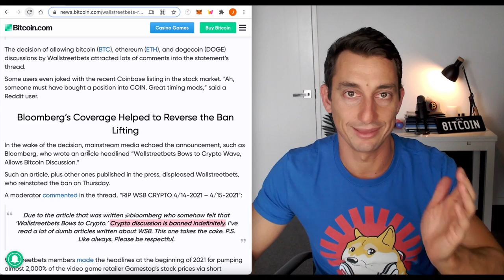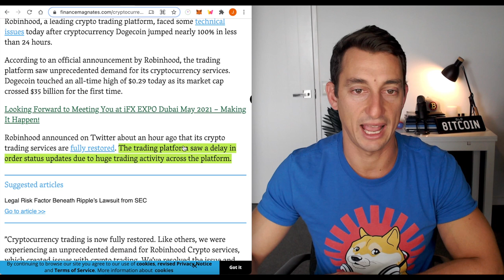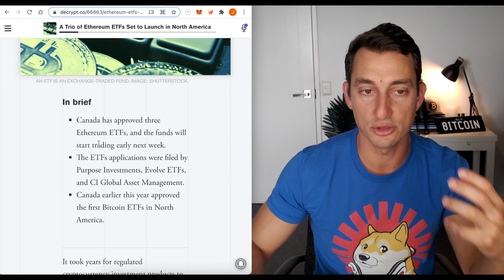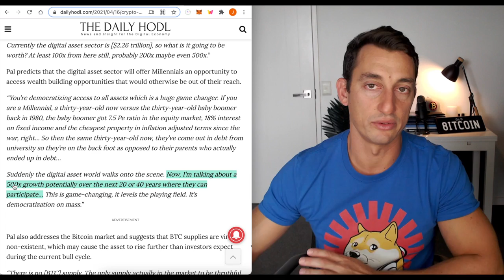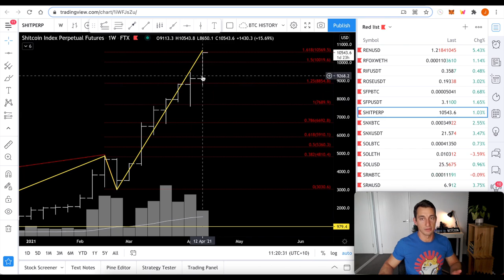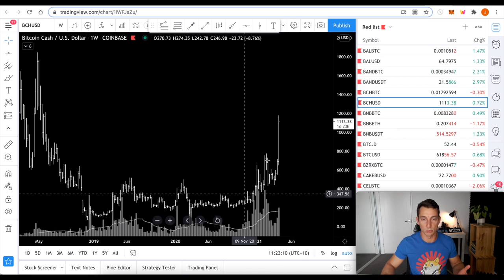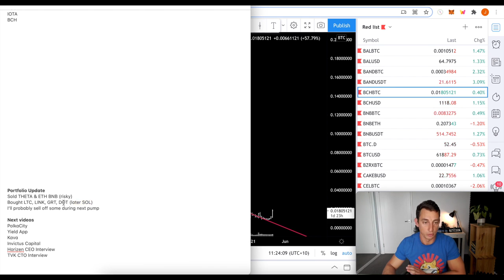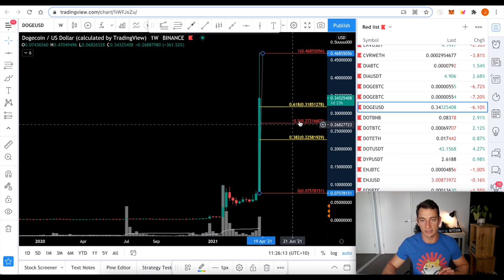doge DOGECOIN TO $1 OR DUMP? buy immediately Dogecoin is best investment 2022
i try to explain many details about crypto and which coin we need buy it this days before to be late.
DOGECOIN TO $1 OR DUMP?] I'm Buying This Crypto Now don't waste time.

Dogecoin to the moon! But I see this legacy altcoin will pump first! In today's video, Dogecoin continues its pump into the top 5 crypto market caps, the trend shift towards 'legacy' cryptos pumping, and my portfolio update in Swyftx.

⏰ Timestamps ⏰
00:00​ Hopium-Free DOGE
00:38​ Crypto Market Caps & Trends
02:07​ Twitter & Coinbase Poll Update
02:24​ WSB BANS DOGE (Again)
05:27​ Google Crypto Trends
06:09​ Cardano Says Dogecoin is Garbage! 😱
06:48​ Never Use Robinhood to Trade Cryptos
07:22​ Binance Burns BNB coin, price pump over?
08:14​ Turkey Bans Crypto… Hurts Citizens
09:00​ Three Ethereum ETFs set to launch!
09:27​ Stake Ethereum 2.0 on Coinbase! 6% APR
10:04​ 500X Returns for Crypto Coming! Rauol Pal
11:09​ XRP (Ripple) Partners with Australian Company
11:30​ Legacy Cryptos SURGE! (This is Next!)
12:07​ DOGE Price Chart Analysis - 60-80% Drop??
13:24​ LTC Price Chart Analysis - 350% Gain??
15:22​ Technicals: BTC, BTC.D (51%!), SHITPERP
17:06​ Technicals: VET, ETC, BCH (Gains)
19:00​ UPDATE: Upcoming Videos! POLC, YLD, KAVA, ZEN, TVK
19:22​ SWYFTX Portfolio Update!

dogecoin,doge to $1,dogecoin 1 dollar,DOGECOIN TO $1,how to buy dogecoin,doge to 1 dollar,doge live chart,dogecoin dump,dogecoin live stream now,dogecoin price prediction live,lite coin,elon musk joe rogan interview,xrp news today now live,dogecoin news today twitter,Is dogecoin still a good investment,how to buy dogecoin on coinbase app,how to buy dogecoin on trust wallet,how to buy dogecoin on coinbase 2021,how to buy dogecoin in canada,dogecoin news today